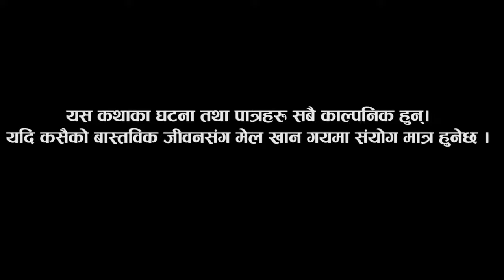दु:खि बुहारी | Dukhi Buhare | कथा समाजको | new nepali sentimental short movie.Ganesh babu,Aasha bk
🎬Video Credit:
▶Story writer:- Ganesh Babu Bk
▶Director :- Ganesh Babu Bk
▶Cinematographer :- Ganesh Babu Bk
▶Editor : ganesh babu bk
▶Color : Anisha Nanu
▶Makeup  : Aasha Bk
▶Location :- Jirpur fedhi

▶Cast :- Asha bk , Bikram Chettri,Ranjita Tanamag,Devi Karki,Sita Basnet Karki,

@GBK ENTERTAINMENT

Special Thanks
@Jal Rapti Digital
@Sanjibini Entertainment
@Belkul media
@GBK Entertainment

 माईला serial Episode-
कथा माईलाको
कथा माईलिको
▶Audio/ Video Available Only On GBK ENTERTAINMENT
All the Audio and Video rights of this Music Video is owned only by ▶GBK ENTERTAINMENT

Unauthorized downloading and uploading on YouTube channel is Strictly Prohibited 🚫 and will attract punitive measures from GBK ENTERTAINMENTE mbedding to a website is allowed Thanks for visiting in our channel GBK ENTERTAINMENT

Transcript